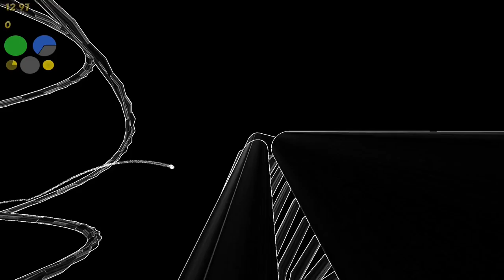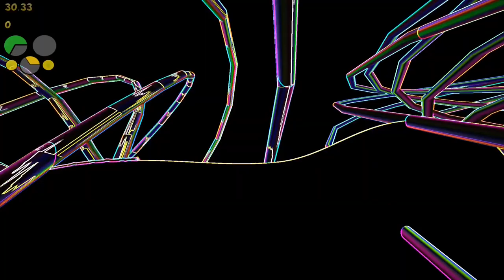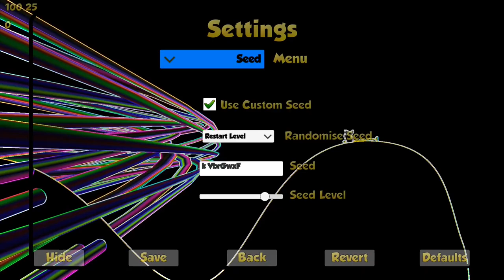Rolling Renegade. Torus Knot Level. Playing with Perspective.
Rolling Renegade is an advanced 2d platformer game with physics-based symmetrical controls.

The game is still in an experimental phase and I would love feedback please check it out and let me know what you think.

This is a video of a level with 3d Torus Knot obsticles and shows how changing the field of view on the camera really changes how the level looks.

You play as a circle with super symetrical movement.

Roll, Spin, Dash, Jump, Swim, Skim, Bounce, Look around. In any direction with synergistic controls that work with physics to make emergent movement.

All the movement of the player works together naturally to help you move through the world with skill and speed.

Find out how it would feel to be the ultimate 2d lifeform. Rolling at high speeds

With complete control over the player and game game, play as you like.

Features
-Symmetrical controls which allow you to travel on any angle of platform
-Dynamic and complete controls which give you full control over the player actions
-Freedom in how to play and choice in how to approach challenges
-Can do anything, but nothing is done for you automatically.
-A physical world to interact with.
-Controls are intuitive to pick up and has depth for mastery
-Enemies and combat system based on momentum (Not in demo)
-Varied game play
-Control over many setting to change how the game plays such as if the game is too fast you can decrease the time scale from the settings menu.